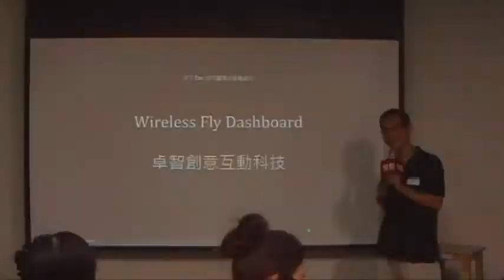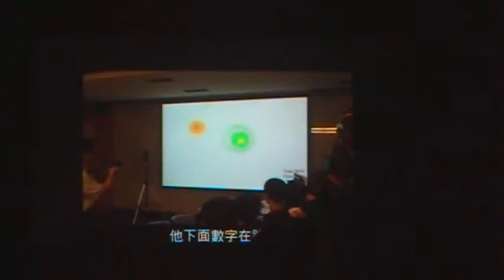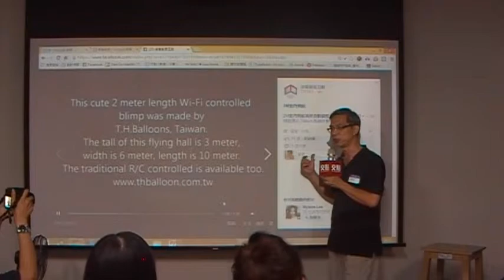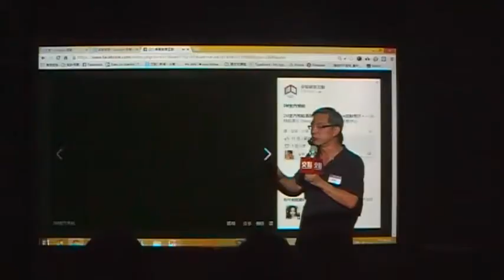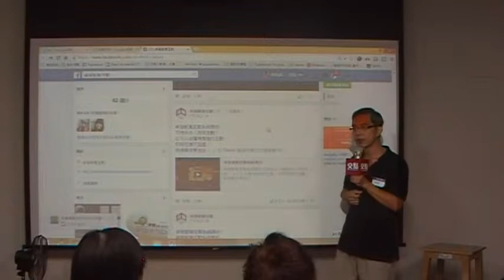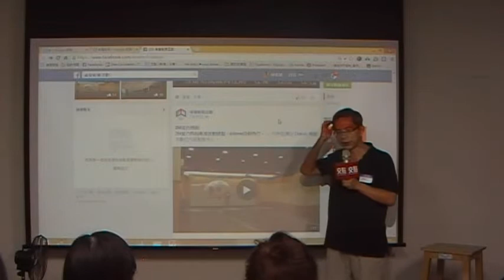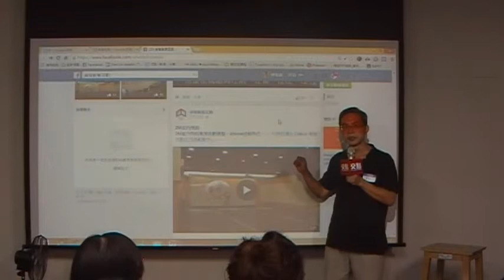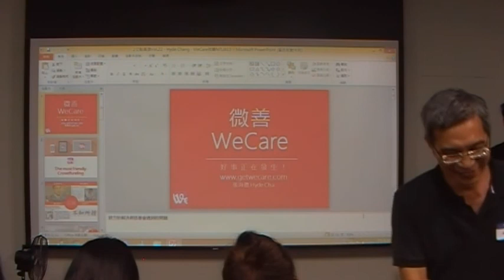交點高雄2014.11月 - 吳啓偉 - 「卓智創意互動科技有限公司」的創意設計成果